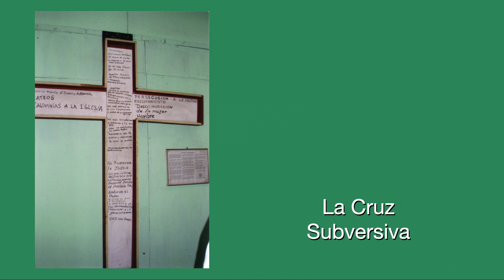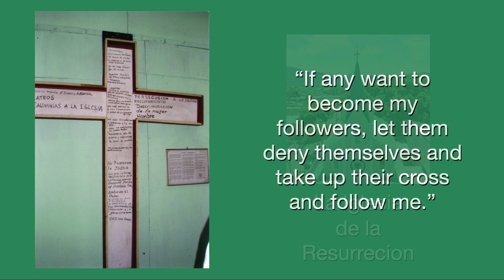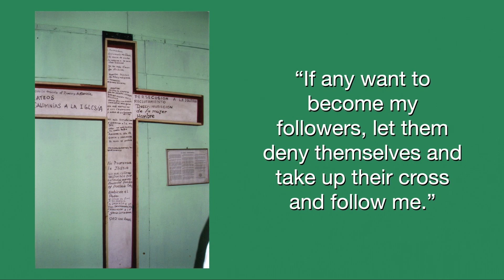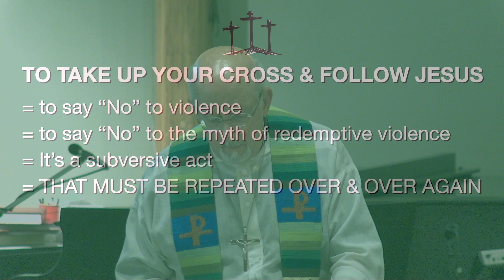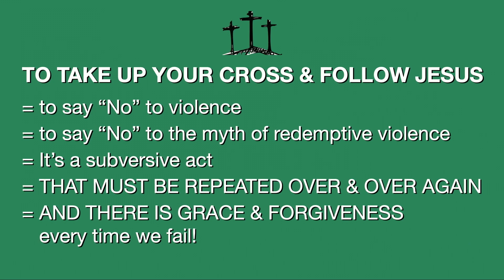Pastor Scott's Sermon - Sept. 3, 2023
Pastor Scott's sermon on September 3, 2023.